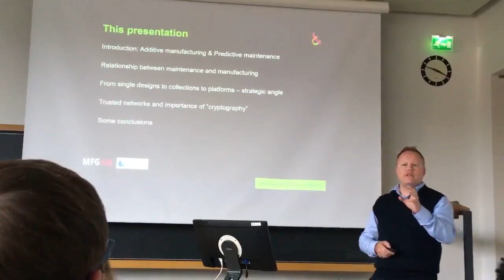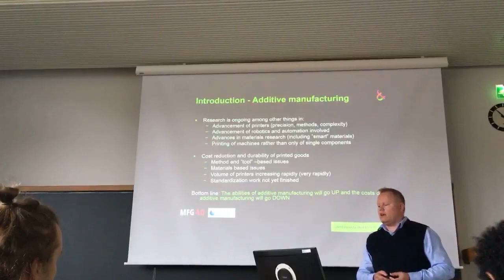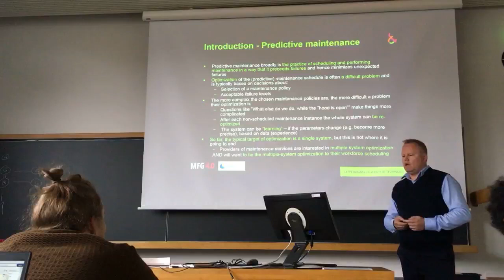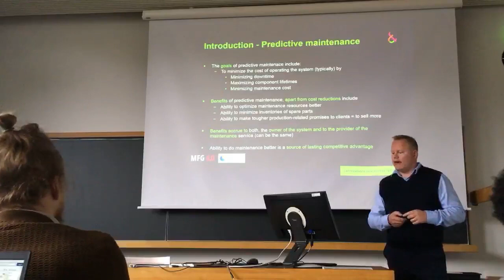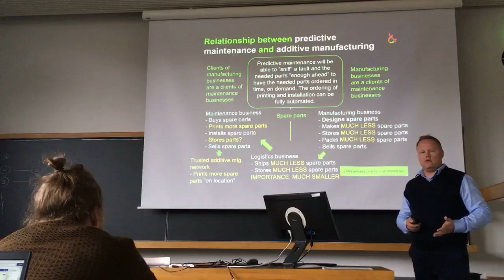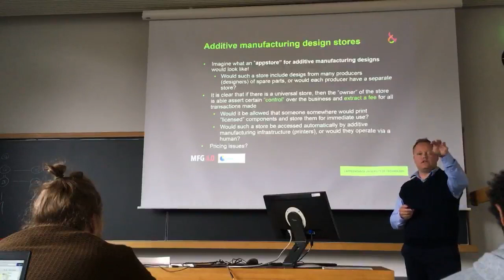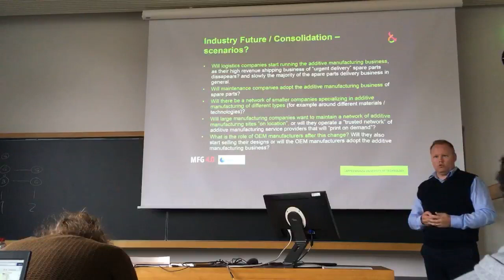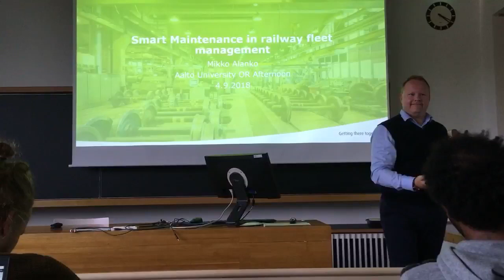Mikael Collan: Make Maintenance Better Operation Research Afternoon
Mikael Collan  (LUT School of Business and Management):
Vision of a viable global ecosystem around predictive maintenance and additive manufacturing